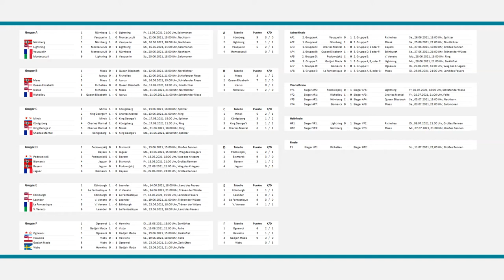Nürnberg - Maas | World of Warships - European Championship 2021 (WoWs EM / EC)